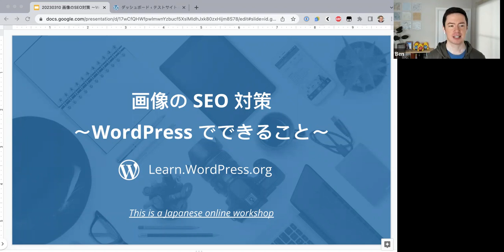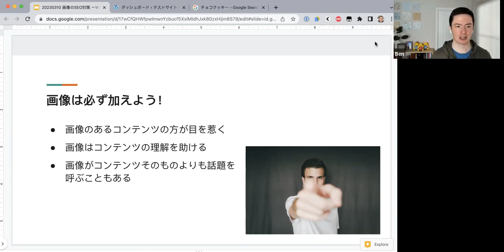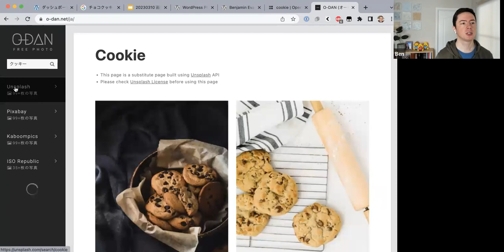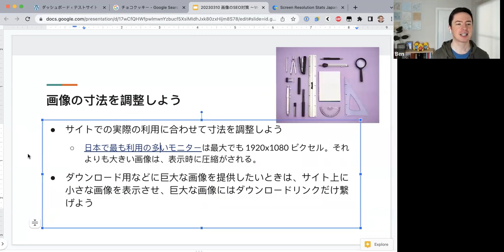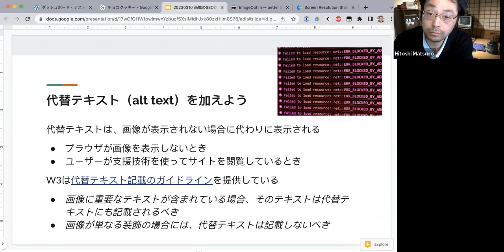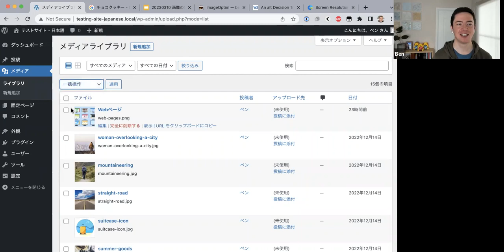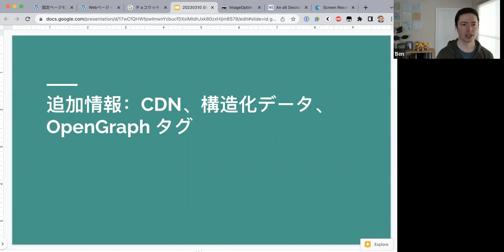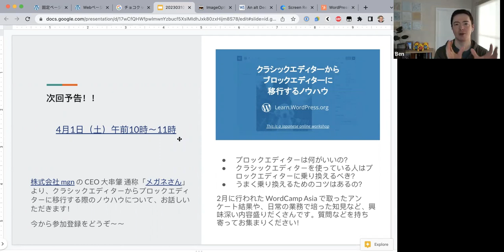画像のSEO対策 〜WordPressでできること〜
SEO (検索エンジン最適化) とは、Web サイトが検索結果でなるべく上位に来るように、サイトを設定することです。サイトの内容や文面に関して SEO を意識することは重要です。同時に、サイト内の画像に対しても、検索結果を優位にする設定がいくつかあることも知っていましたか？

このオンラインワークショップでは、WordPress サイトに特化した、画像の SEO 対策を様々取り上げます。Presentation Slides »